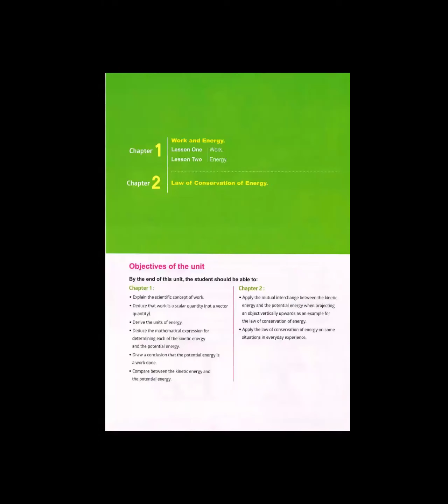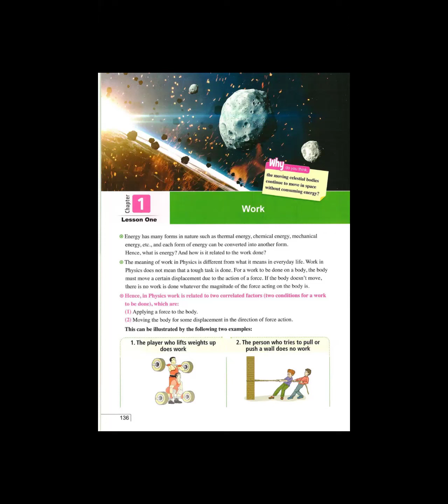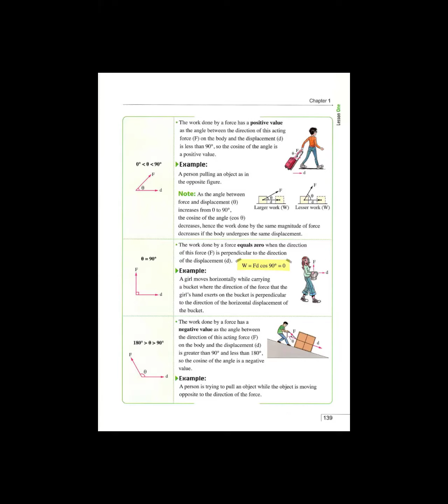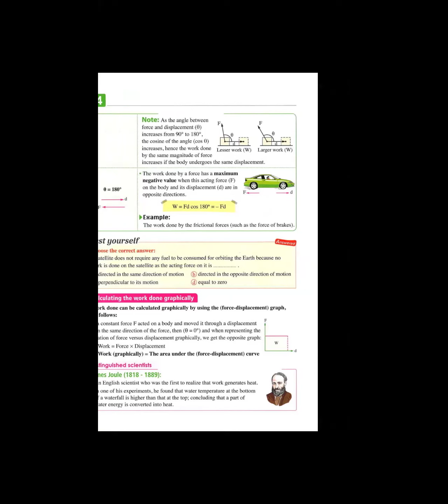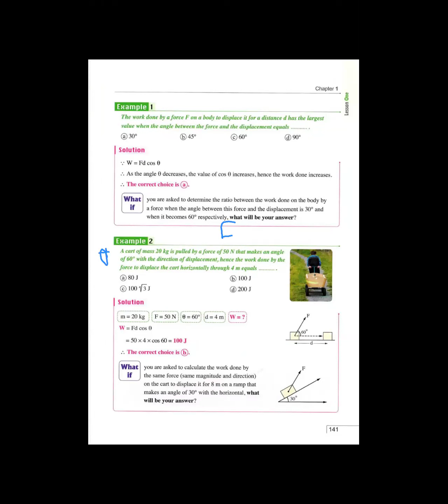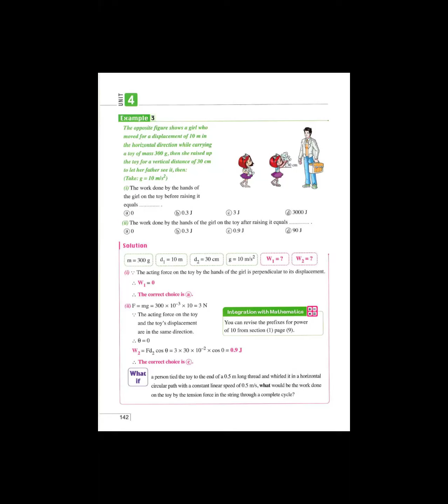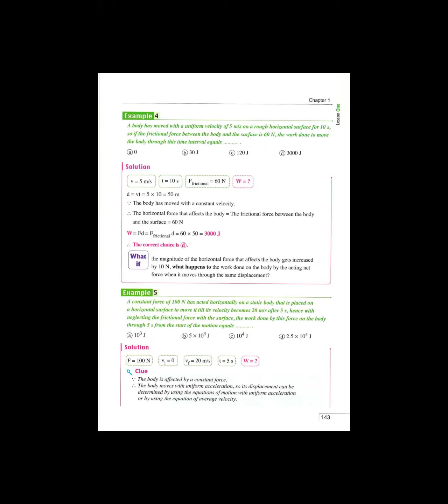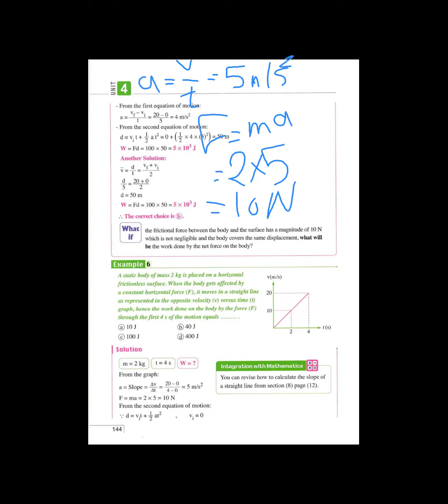شرح فيزيكس اول ثانوي لغات Chapter 1 Work ترم تاني مع د. هدير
انضم بجروب الواتساب :
الجروب الاول